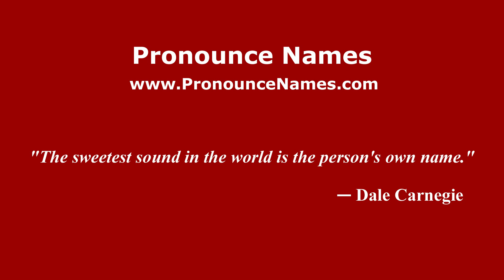How to pronounce Las Trojes de Rincon (Mexico/Mexican Spanish) - PronounceNames.com